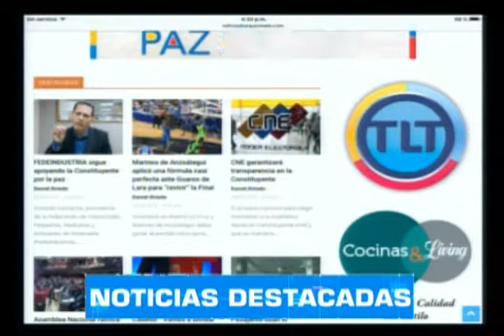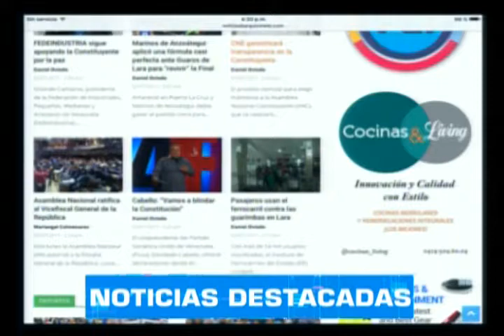NB TV - (Emisión Estelar) - Lunes 03/07/2017 - 1/4